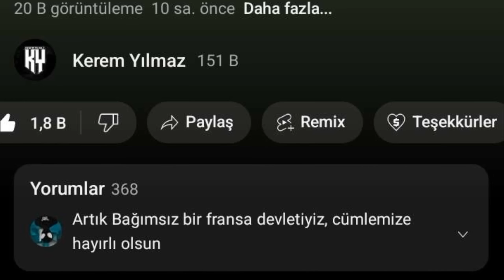PUSU KURMUŞLAR! | AGE OF HISTORY 2 | DİPLOMASİ SERİSİ İTALYA #4